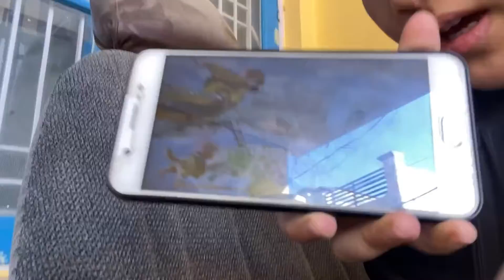अपनी नई बाइक पर कर्म Karma on his new bike